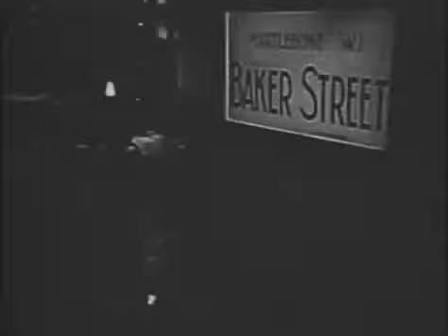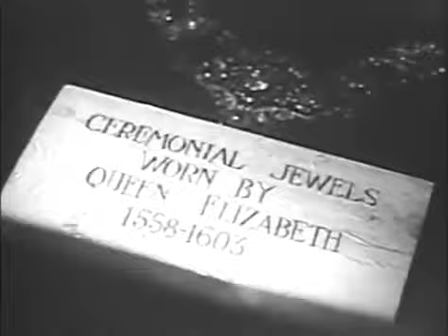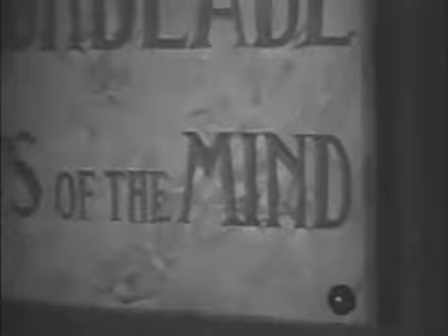36 Sherlock Holmes The Case of the Neurotic Detective 1955